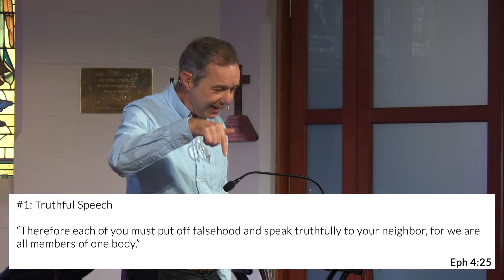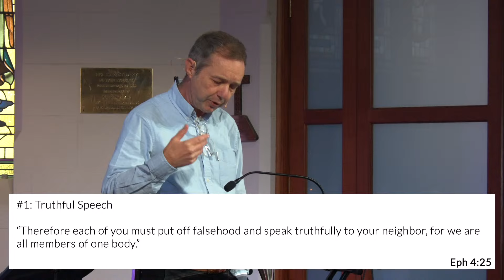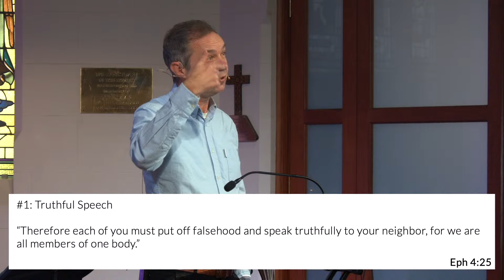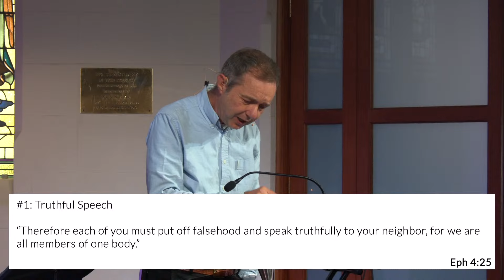Our new life in Christ // 2nd of June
Bible reading: Ephesians 4:25-32

Join us on Sunday!
Our Gathering times:
Kirribilli: 8am, 10am, 5pm, 7pm
Neutral Bay: 8am, 10am, 4pm, 6pm
Macquarie Park: 10:30am & 5:30pm

We would love for you to check us out!